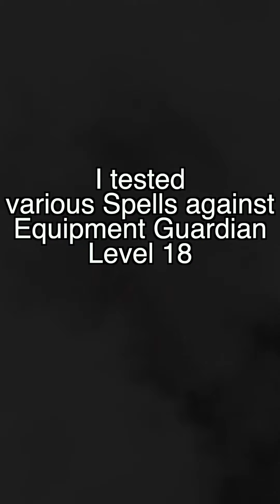Equipment Dungeon VII | Arrow Rain Spell - full damage | FIRST SUMMONER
I don't know if it's a bug or not, but at the moment Arrow Rain Spell avoids the huge defence of the Equipment Guardian. So I recommend you to use this card against him.
Frozen Field spell and Inferno spell also avoid his defence. But they do too little damage to be taken into account.